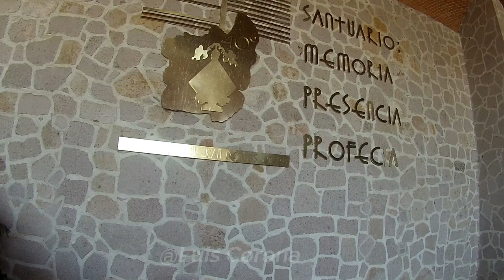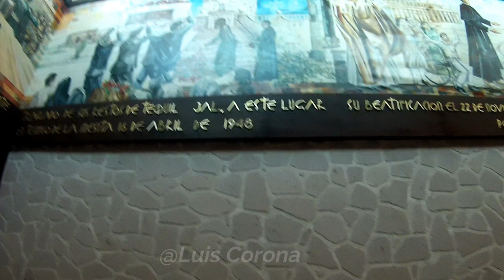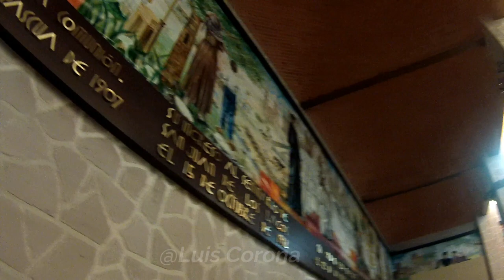Santo Toribio Romo 2019